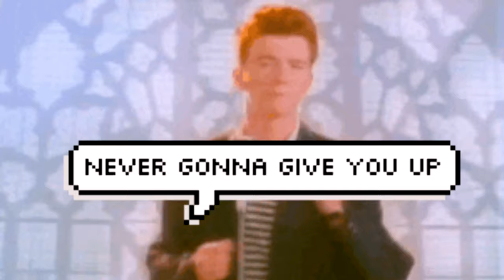Metadata: Your Key to Sync Licensing Success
Ever felt your tracks getting lost in the vast sea of music? Mastering metadata could be your life-raft. In this video, we dive into the critical role of metadata in sync licensing and how you can use it to stand out and succeed in the industry.

We'll break down the basics of metadata, explore its different types, and show how it's used in music libraries. But most importantly, we'll share our secret weapon - a strategy we call "metadata tailoring" - that can supercharge your success in the sync licensing game.

If you're a music producer or indie artist looking to break into sync licensing, this is a game changer.

00:00 Introduction
00:29 My experience with it...
01:21 What is Metadata???
01:41 Different types of Metadata
03:25 Secret Technique I Use...
04:49 Why it Matters

FREE Sync Licensing Class Coming up!

My equipment:
Ableton Push
Adam Audio T5Vs
Macbook Pro
iPhone 12
iRig Stream
Curved Monitor
Apollo Twin